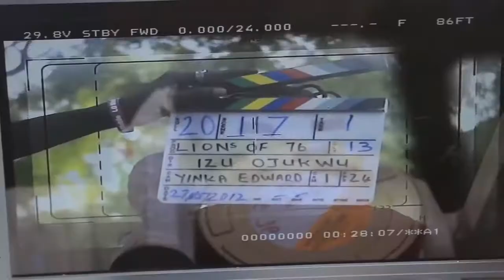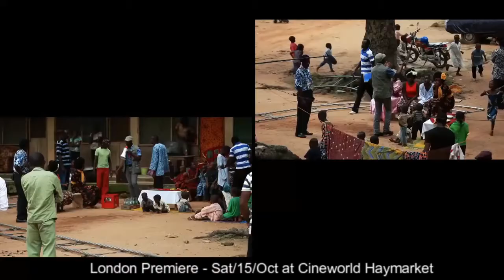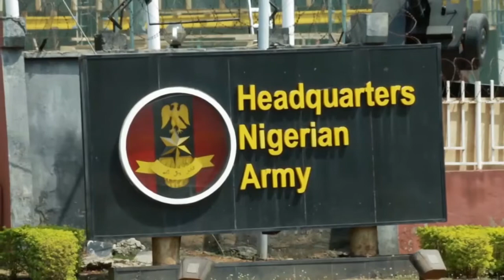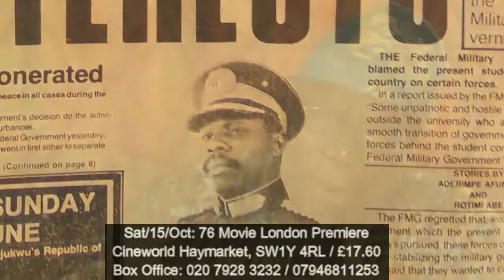76 Movie - BEHIND THE SCENES (London Premiere - Sat/15/Oct/2016)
CHECK OUT BEHIND THE SCENES CLIP FROM 76TheMovie.

Sat/15/Oct: London premiere of 76TheMovie at Cineworld Haymarket during BFI London Film Festival 2016.

Confirmed attending stars include Rita Dominic​, Ramsey Nouah, Chidi Mokeme​, Ibinabo Fiberesima​ Daniel K Daniel​ and Memry Savanhu​.

Limited tickets left.
Click on this link to buy your tickets now or call BFI BOX OFFICE - 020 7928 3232

DJAMEDIA is a leading self-contained independent media & event consultancy outfit, specialising in first class entertainment events management and full media campaigns for targeted demographics within Afro-Caribbean communities in the UK.